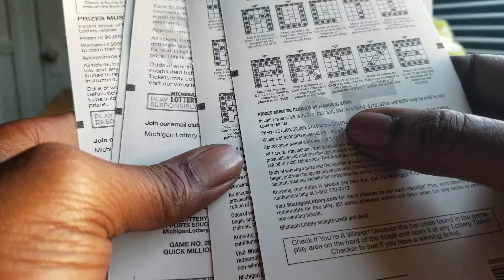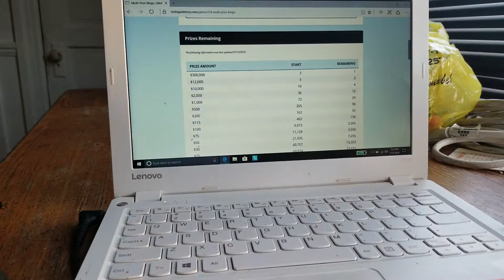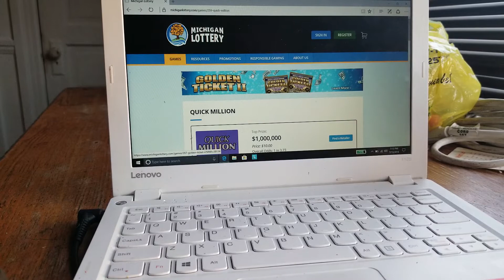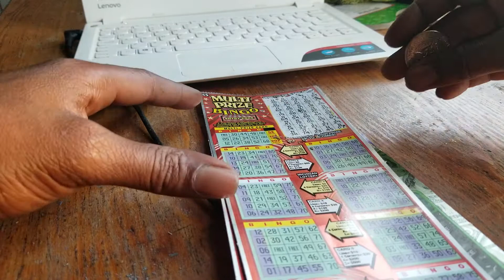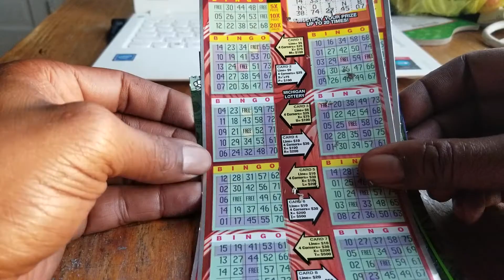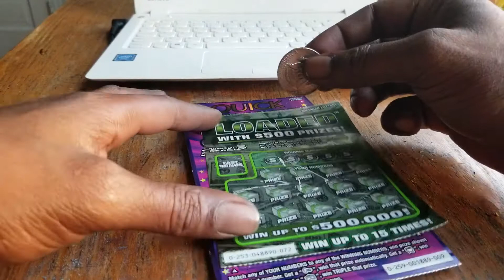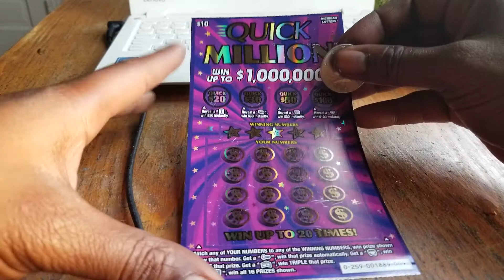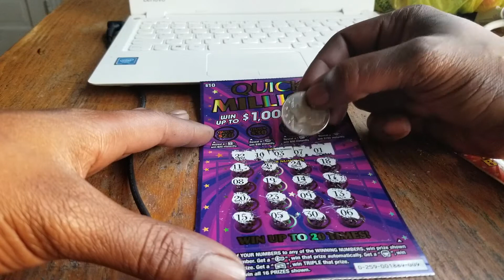Smorgasbord Michigan Lottery scratch odds...no big winner today...small profit!